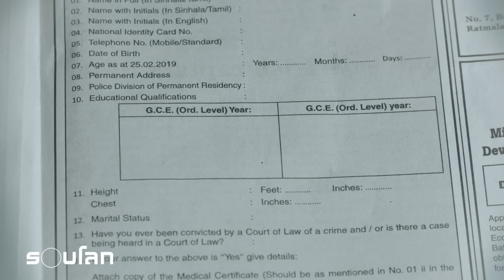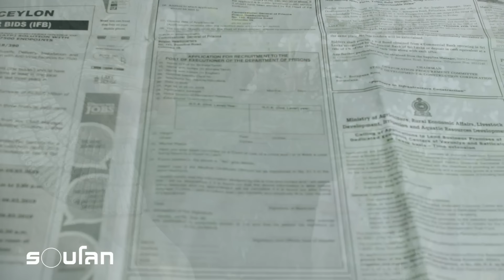ด้านมืดบนแผ่นดินแห่งศรัทธา | ร้อยเรื่องรอบโลก EP143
ศรีลังกานอกจากจะเป็นเมืองแห่งศรัทธาและรุ่มรวยไปด้วยประเพณีพื้นเมืองแล้ว ที่นี่ยังถูกจับตามองในฐานะศูนย์กลางการขนส่งทางทะเลที่สำคัญ ด้วยภูมิศาสตร์อันเหมาะเจาะ

แต่นั่นก็ตามมาด้วยด้านมืดอย่างการลักลอบขนส่งยาเสพติด

แนวทางการปราบปราม ไม่ว่าจะเป็นการทำสงครามกับยาเสพติดแบบฟิลิปปินส์ หรือการใช้โทษประหารชีวิตกำลังกลับมาอีกครั้งเพื่อแก้ไขปัญหานี้

** คลิปนี้ถ่ายทำเมื่อปี 2019 ค่ะ **